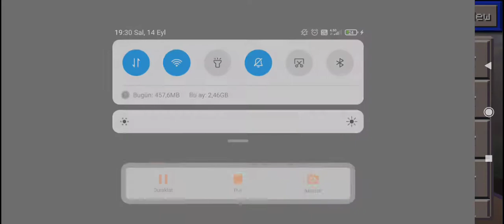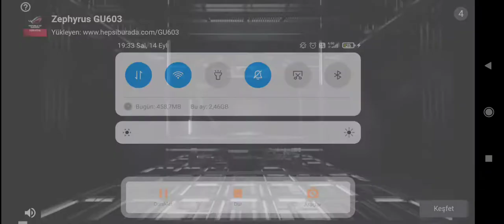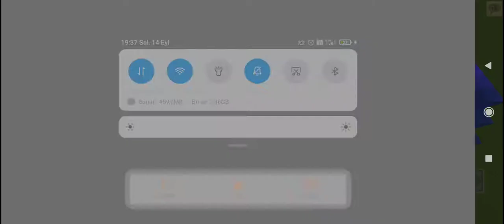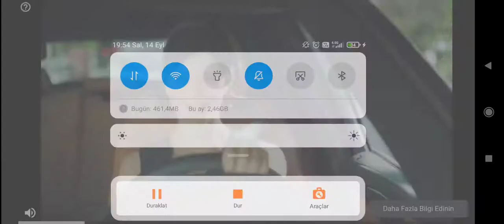endin tıpatıp aynısını bitirdim